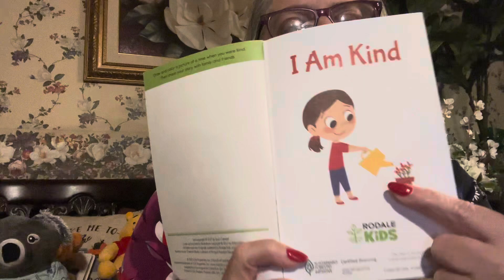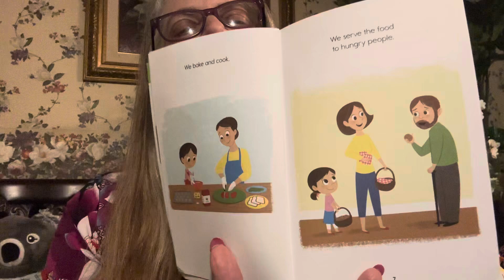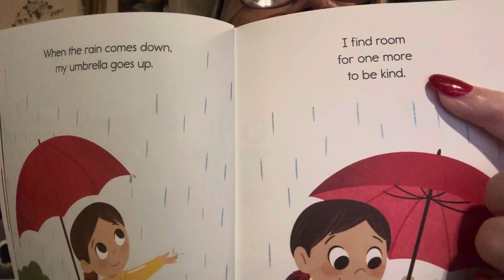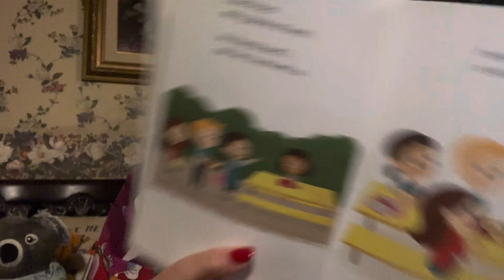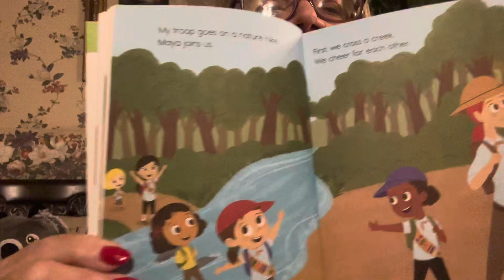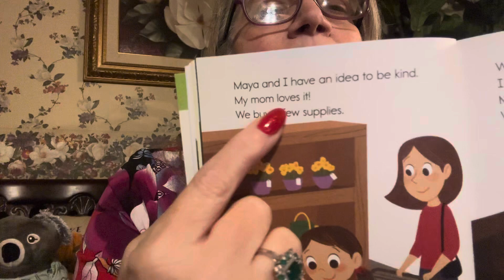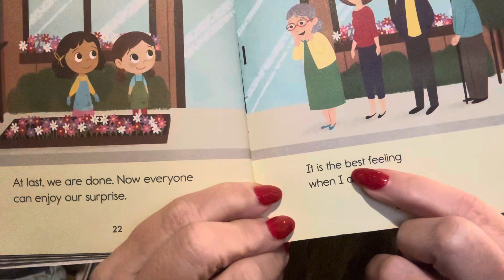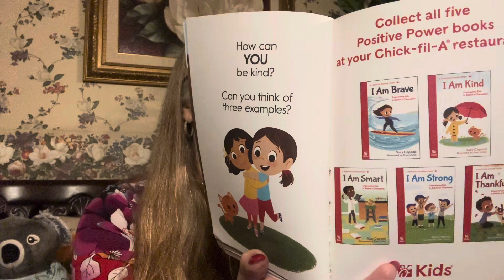ASL ABCs@GinasPlanit / I Am Kind. Believe in yourself!kids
What can I do to be kind? List 5 ways you can show kindness. Now pick your top 3 and make it happen. Can be as simple as writing “Have a nice day!(on a post it note…)
# I am Kind
written by Suzy Capozzi
Illustrated by Eren Unten
Google   @GinasPlanit